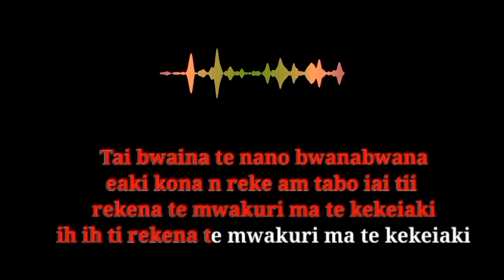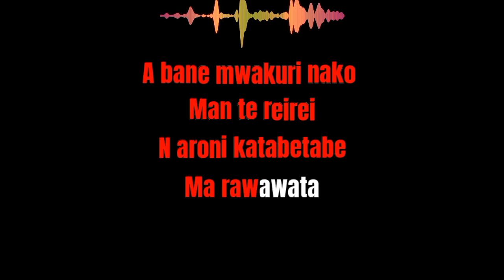A kukurei ake a kamatebwai karaoke